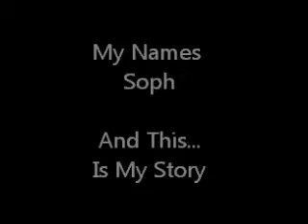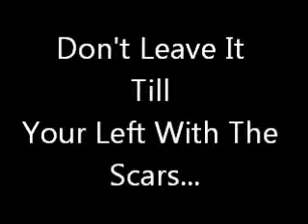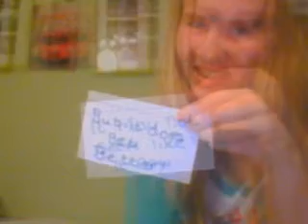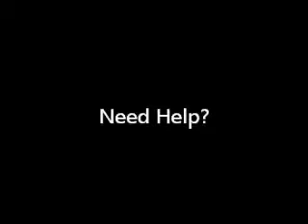Soph; My Story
I'm Soph And This Is My Story... I Get Bullied And I Used To Self Harm, This Video is To Help People In Similar Situations To My Own Be Able To Get Help And Over Come Coming Out, Being Gay, Being Bullied, Self Harming Or Suicide Thoughts... So Leave A Comment Or Message Me!